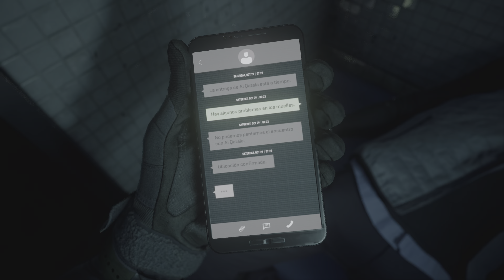Call of Duty: Modern Warfare II Mission 3 Wetwork Gameplay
Welcome to our Call of Duty Modern Warfare 2 Mission 3 Wetwork video! Join us as we dive into the heart-pounding world of this iconic first-person shooter.

Prepare for an adrenaline-fueled adventure as we embark on a high-stakes mission to eliminate hostile forces. Our detailed walkthrough guides you through every step of the mission, ensuring you never miss a crucial objective or encounter. Witness intense firefights, strategic planning, and epic moments as we navigate through this thrilling campaign mission.

Whether you're a long-time fan of the Modern Warfare series or a newcomer to the franchise, this walkthrough has something for everyone. Immerse yourself in the intense atmosphere, witness the captivating storyline, and experience the thrill of engaging in realistic warfare.

Don't miss out on this action-packed episode of our Call of Duty Modern Warfare 2 Mission 3 Wetwork walkthrough. Learn from our strategies, implement our tips, and become a force to be reckoned with on the battlefield!

Together, let's dominate the virtual battlefield in Call of Duty Modern Warfare 2!